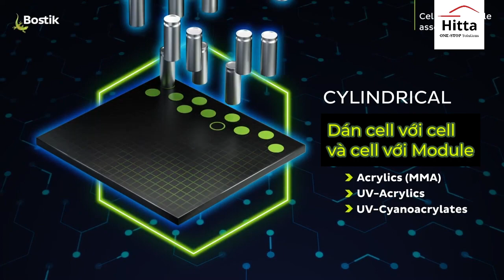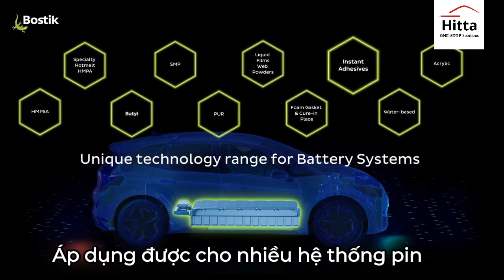Giải pháp keo & sealant thông minh dán PIN xe điện (EV)